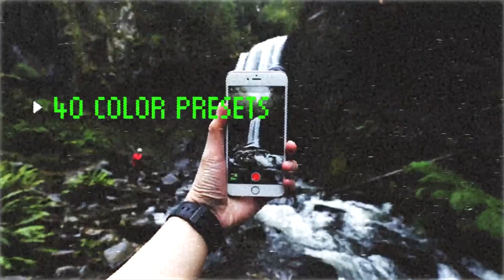VHS Effects Pack for [Premiere Pro Templates]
Premiere Pro CC17 project – VHS Effects Pack
25 unique VHS styles
40 vintage film color presets
15 VHS transitions
24 VHS TV noise overlays
4 Frames
4 VHS camera screens/ free font
5 Camera shake presets
Easy to use, just drag and drop
Full HD 1920×1080, 25 fps
PDF Help guide

Big package of VHS essentials effects. 25 unique VHS looks effects with tv noise, apply it in one click – just drag and drop above your video right in Premiere Pro.

VHS looks can be opened with Premiere Pro CC2017 and higher versions.